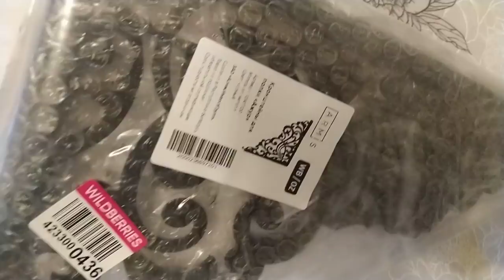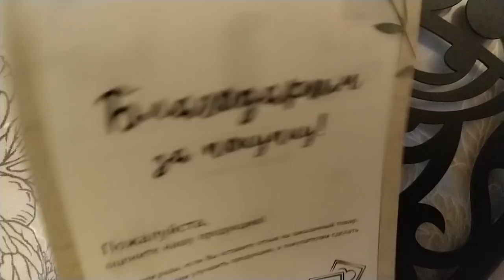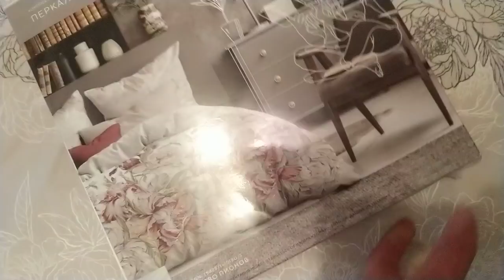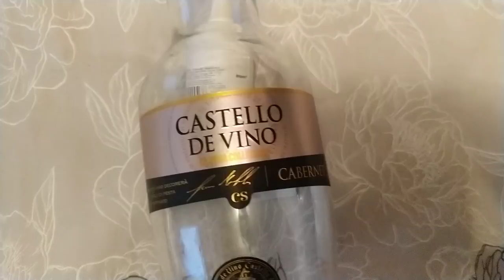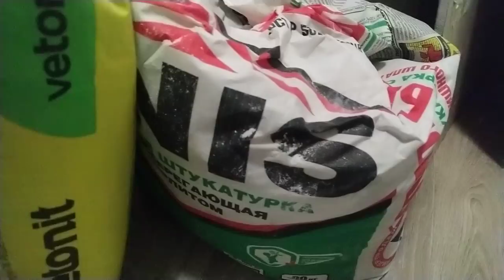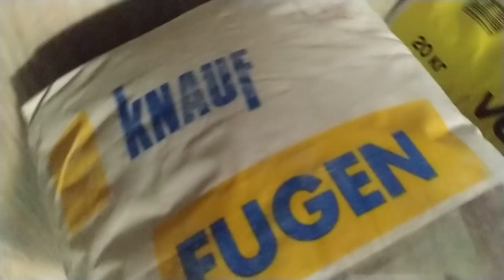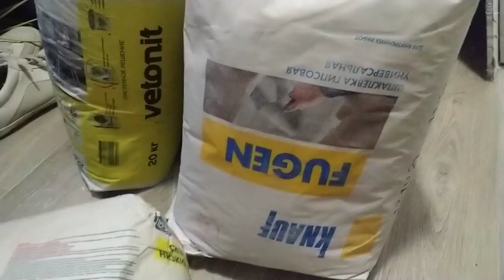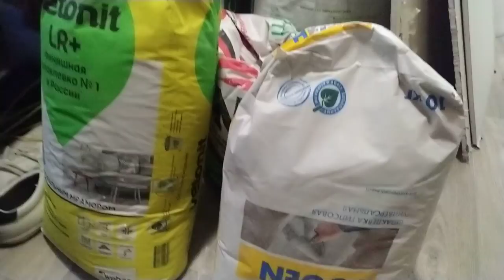Возмущению нет предела! Для местных другая цена! Своими руками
Возмущению нет предела! Для местных другая цена! Своими руками ЕленаСитникова Платье "Шанель " Кардиган "Восток" Платье "Золотое" Джемпер "МИРАЖ" Мужской джемпер "Подарок" А вы подписались на мой канал ?